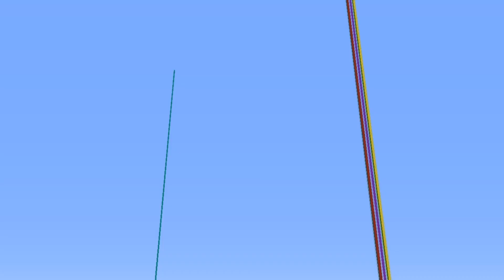¿Este será el Fin de SkyBlock?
Server IP: Play.PocketPixels.net

Información del Canal:

- Minecraft: PvP /Survival / Tutoriales.
- Clash Royale / Clash of Clans
- Otros Juegos Proximamente! :D

Ojala y Espero les Gusten los Vídeos!

→ Donativos: Ve a mis vínculos, ese link te lleva sin ningun problema.

= Música =
Música sin Derechos de Autor 
• ByeByeCopyright
• iCrashCopyright
= Que Recourse Pack uso =
- ItzPack
- ItzPack v.2
- ¡FPS Pack – Edit By ItzBrine
- ItzPack UHC v.1

= Programas que Uso =
Con que Grabo:  Fraps / Action
Con que Edito: Camtasia Studio 8 / Sony Vegas Pro 14
= Servers en los que Juego =

=Únete a Freedom Network=

Freedom  Network es mi Partner, esta Empresa ayuda a canales pequeños si te interesa entra en este Link y has la prueba :D